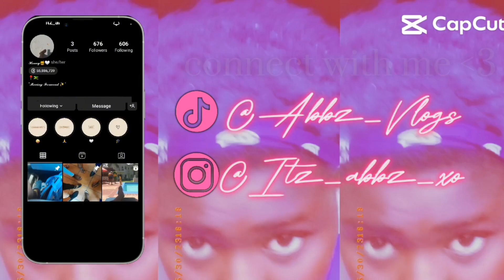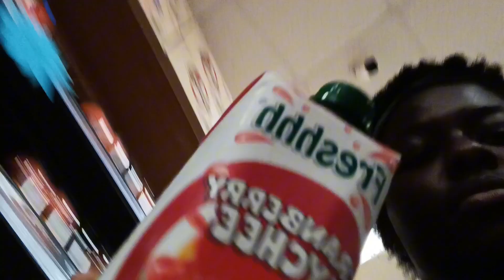Come with me to School{utech} DAY 2!!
Hey, Vloggers 💕 __________________________________________
hope you guys are ok and living our best li I’ll see you soon 🥰

 "This video is Just some short video of me and my small productive day!"